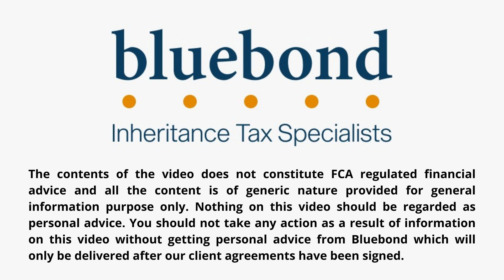Can a trust lend money to buy a property?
When there are funds available in a Trust, the trustees can lend money to a beneficiary to buy a property. However, there are some issues that arise from that.

To watch further videos on this subject, please watch our playlists on this channel.

We have been providing specialist Estate planning and Inheritance tax (IHT) advice for more than 18 years. This channel aims to help you understand how Inheritance tax works and what you can do to resolve your inheritance tax problems.

We provide a FREE 120-minute webinar on IHT and estate planning where you can learn more about the structure and benefits and get all your questions answered.